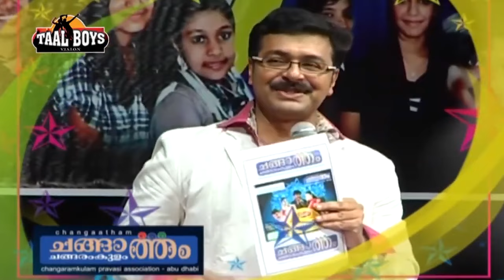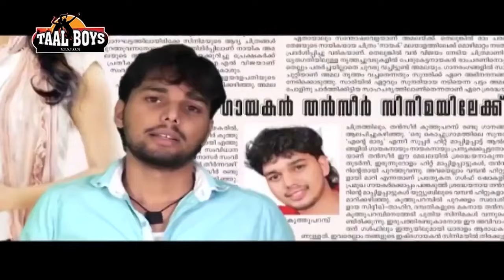ഇടിവെട്ട് മാപ്പിള സ്റ്റേജ് ഷോ Malayalam Mappilappattu Stage Show